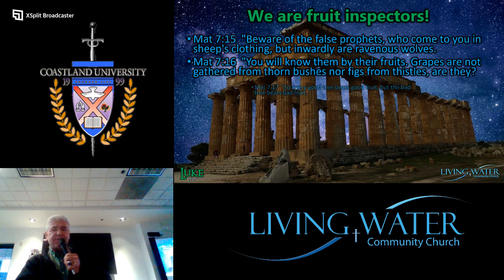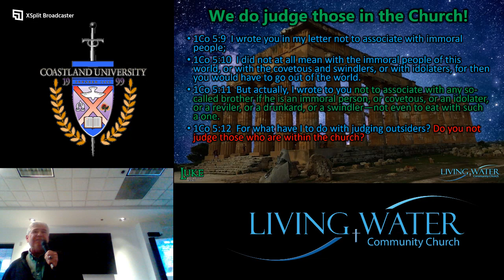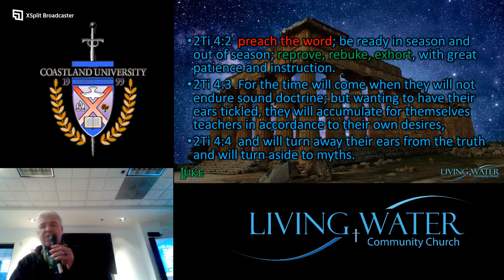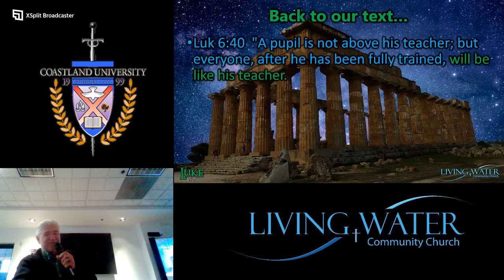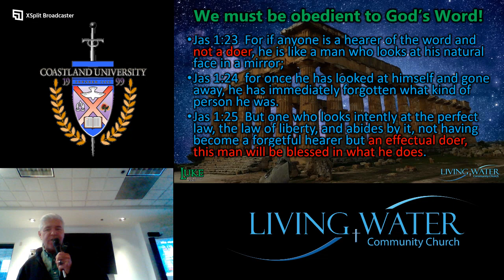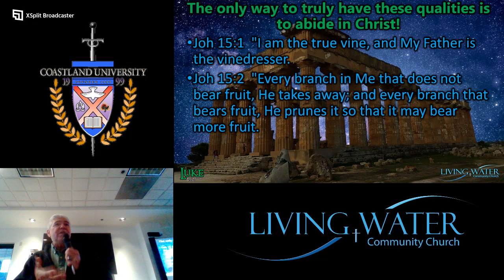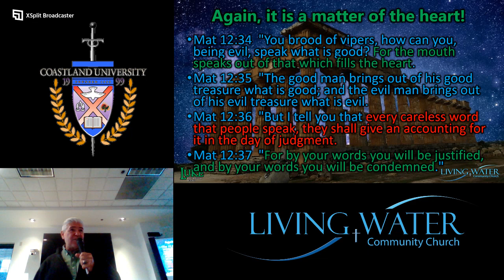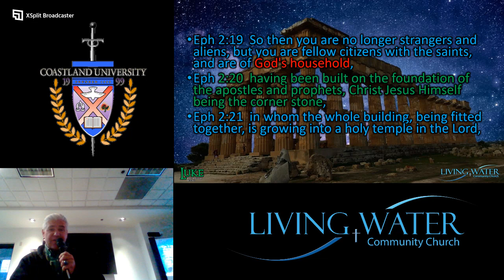Luke 6 vs 37 to 49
Jesus teaches on the law of reciprocity and if we Love Him we must keep His commands.